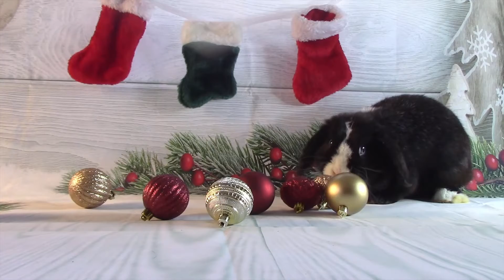Mayhem's Merry Madness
Mayhem is a black Vienna marked Holland Lop buck currently residing at Hot Cross Buns in Oberlin, OH.  We had purchased this little one, thinking he was a doe, but you can guess the rest of the story.  We tried him as a breeding buck with a couple of our does, but his exuberant, playful nature just isn't suited to this lifestyle.  We are planning to have him neutered and will place him with the right forever family.  To learn more about Mayhem, please visit our Have a great day!